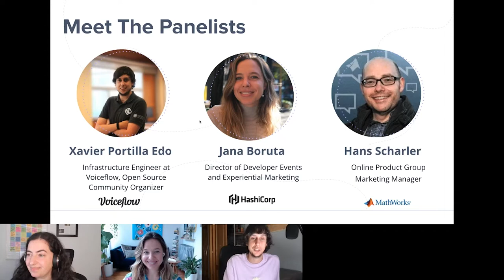How To Build A Thriving Open Source Community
As people seek new opportunities to meet and collaborate with like-minded developers locally and globally, community-led open source events are becoming more important than ever. The impact of today’s leading Open Source programs are driven by the grassroots, passionate community organizers.

This expert panel featuring: Hans Scharler (MathWorks), Jana Boruta (HashiCorp) and Xavier Portilla Edo (Voiceflow), discussed what makes a strong open source community. They shared how to get management buy-in, measure the success of various programs, and much more. We also took a dive into the world of hybrid events and shared what those programs might look like in the open source community world.